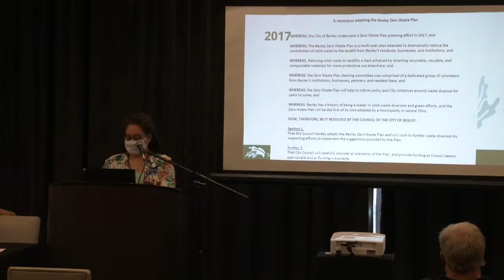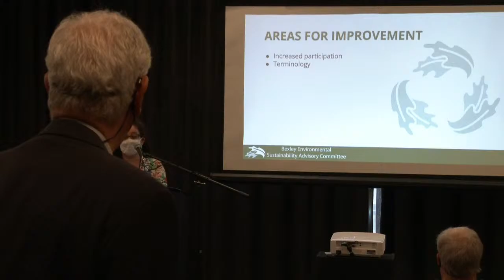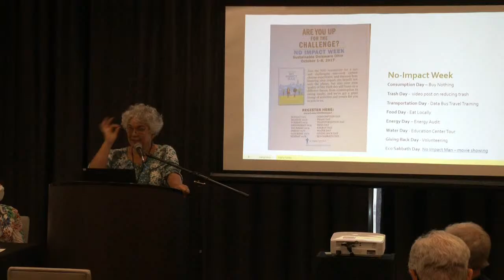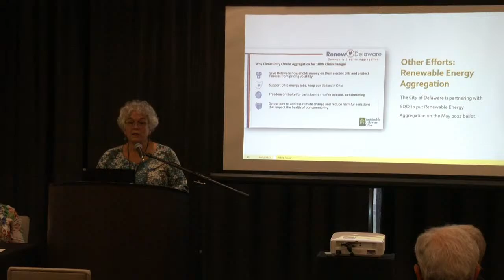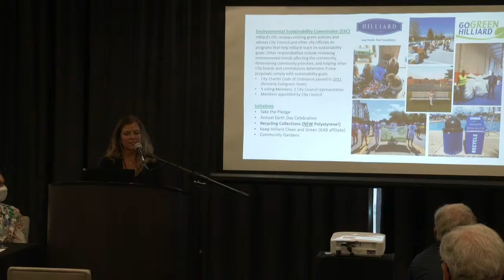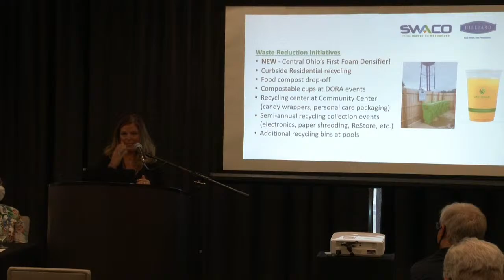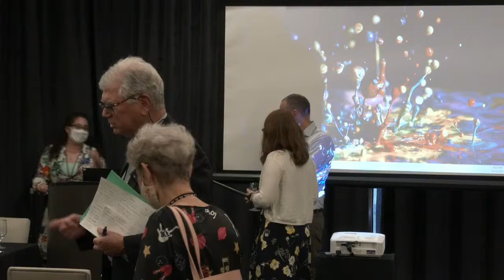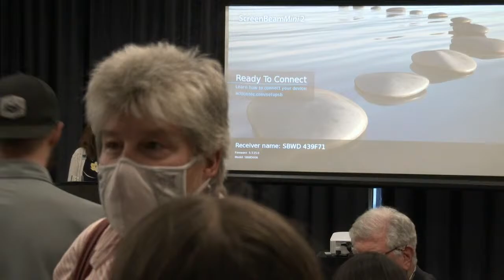MORPC-Summit On Sustainability